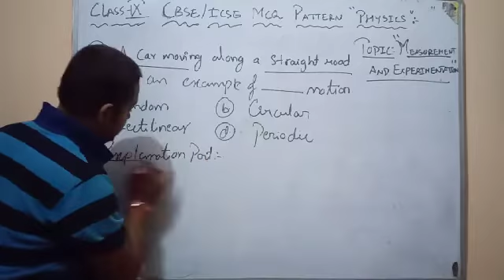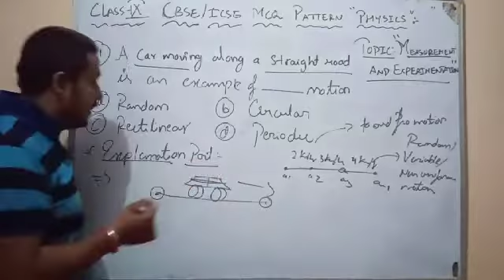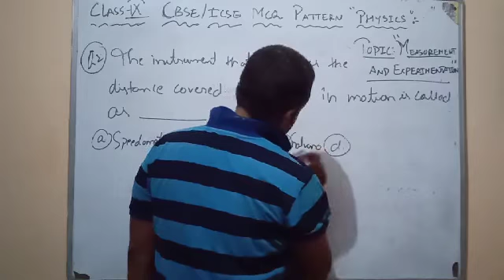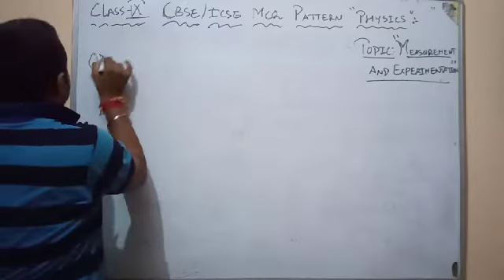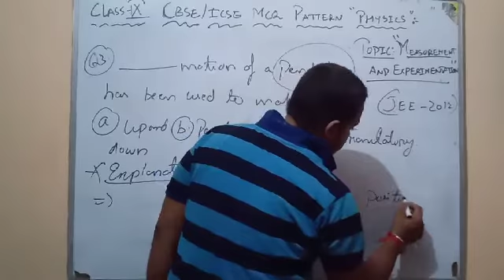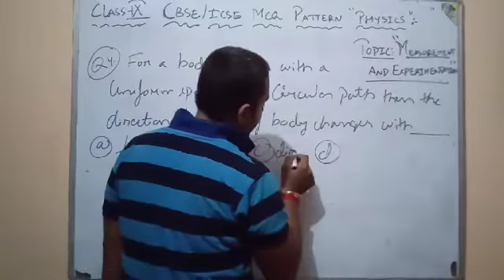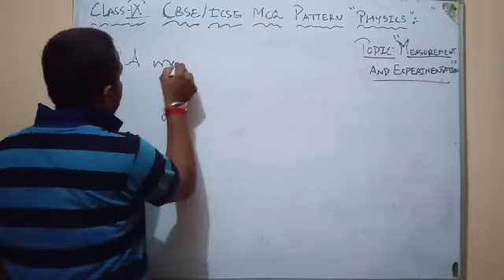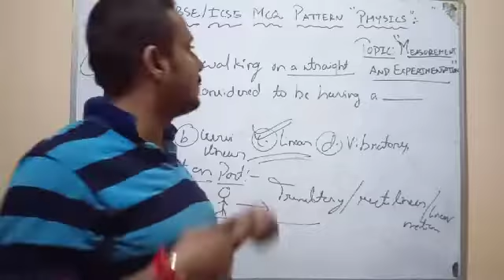cbse/icse mcq pattern Physics cbse mcq pattern 2021 cbse mcq class 9 cbse mcq class 12 maths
cbse mcq pattern
cbse mcq pattern 2021
cbse mcq class 12
cbse mcq class 12 maths
cbse mcq class 12 physics
cbse mcq class 10 science
cbse class 10 mcq social science
icse mcq questions class 10
icse mcq questions
icse mcq questions class 11
icse mcq questions class 12
icse mcq questions class 9
cbse mcq class 11 maths
cbse mcq class 10 maths